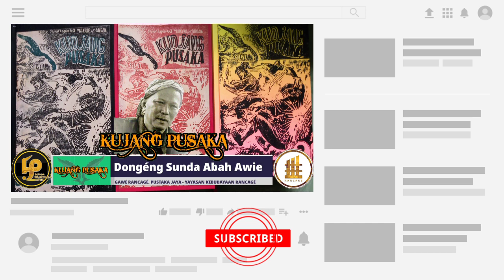Dongéng Sunda Abah Awie - KUJANG PUSAKA - Séri ka15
Dongéng Sunda Abah Awie - KUJANG PUSAKA Yasana Bpk S.Sukandar